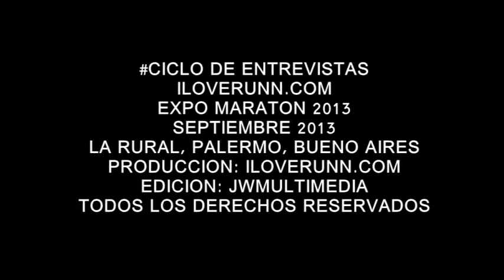iloverunn#TV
Septiembre 2013
Buenos Aires
Argentina